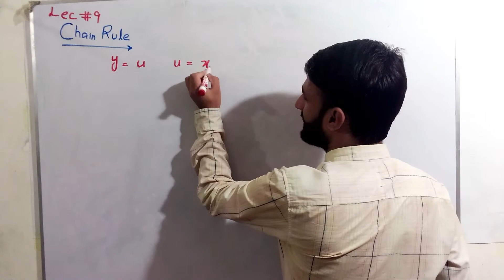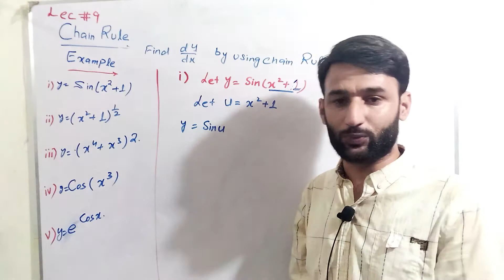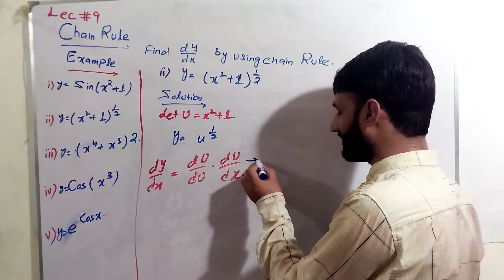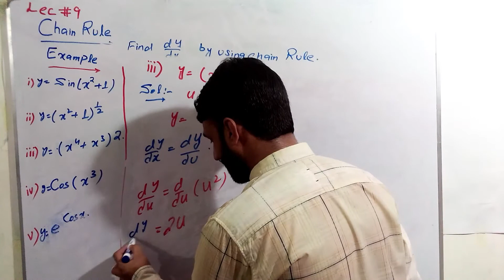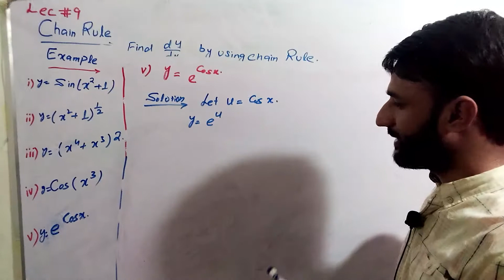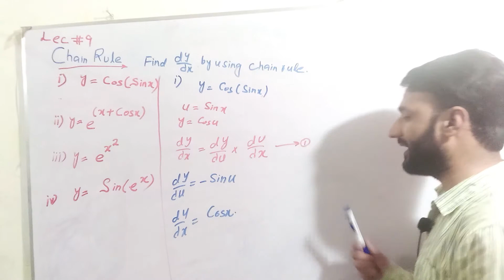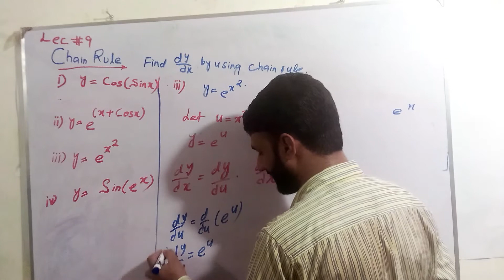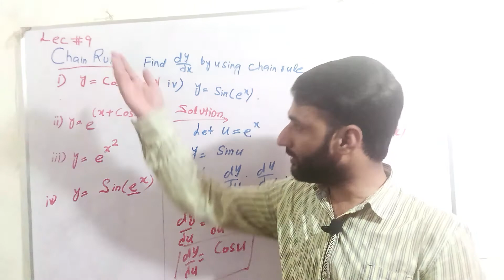chain rule to find derivative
Welcome to WorldBestAcademy
 in this video you will learn how to find the derivative of by using chain rule
Thanks.